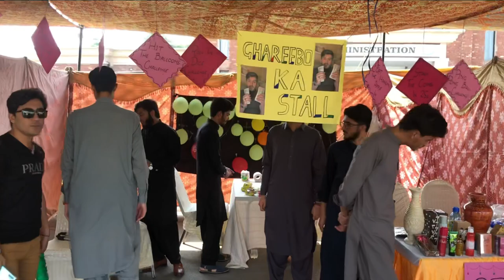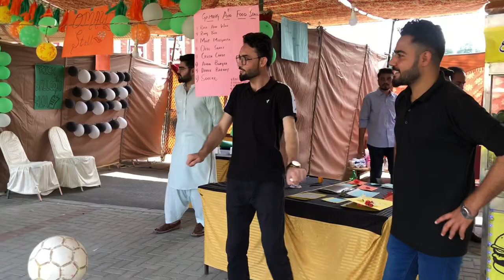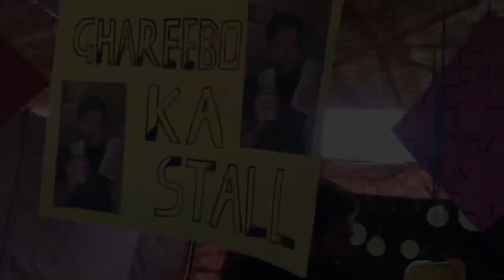Ghareebo Ka Stall | FunFair 2022 Bacha Khan Medical College | MMA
Greetings!

This Is Muhammad Maaz A First Year Mbbs Student At Bacha Khan Medical College Mardan.

Funfair Is One Of The Biggest  And Most Awaited Event Of The Year. Stalls Are Set Up And Different Types Of Games, Food Etc Are Available. We Also Set Up A Stall By The Name Ghareebo Ka Stall Rest You Can Watch In The Video. Hope You Like It😁.

Regarding Channel